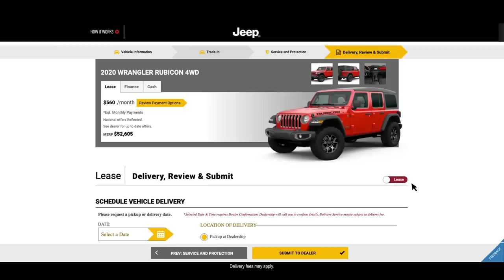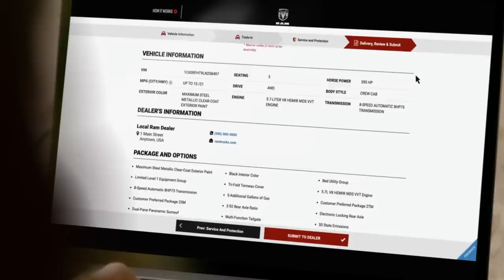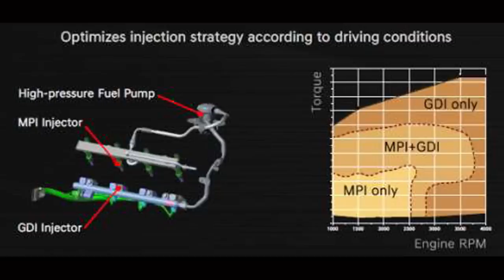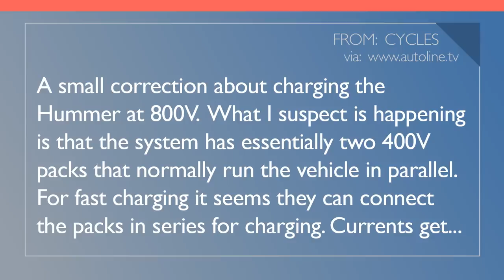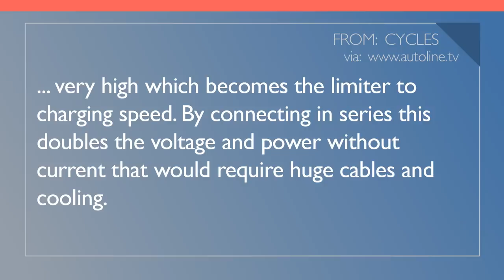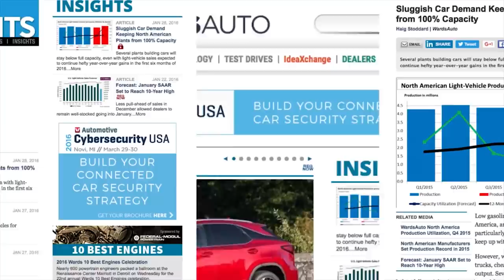Should Executives Race Cars?; Tesla’s Operational Advantage - Autoline Daily 2944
0:07 Hamburg Offers Free Autonomous Shuttle Rides
0:58 Tesla’s Operational Advantage
1:49 Should Executives Race Cars?
3:30 FCA Updates Online Buying Experience
4:18 Hummer EV Off-Road Specs
5:09 Electric Fiat 500 Gets Big Discount in Italy
5:47 Fiat Introduces 3+1 Electric 500
6:58 Genesis GV80 Engine Details
7:52 You Said It!
9:21 Mercedes Recalling Vehicles with Illuminated Grille Star